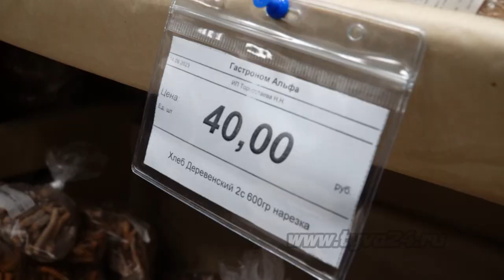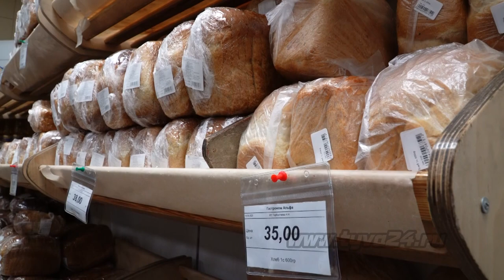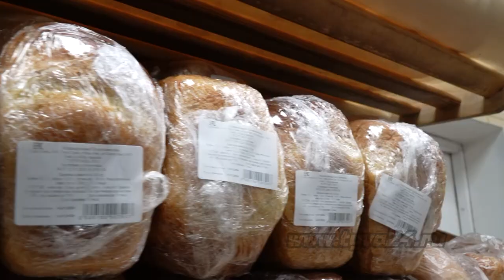Хлебтиң чогуур өртээ – 35 рубль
Өг-бүле бүрүзүнүң аъш-чеминиң эң-не дээдизи – хлеб. “Хлеб чокта – чуртталга чок” дижиривис хүндүткелдиг чемивистиң өртээ чүге хенертен өзе бергенил? Ук айтырыгны сайгарары-биле бо хүн республиканың чазааның тургусканы ажылчы бөлүү Кызыл хоорайда хлеб өртээниң хыналдазын чоруткан.